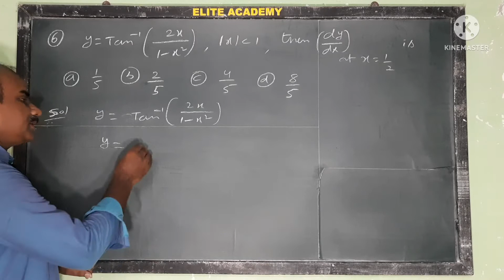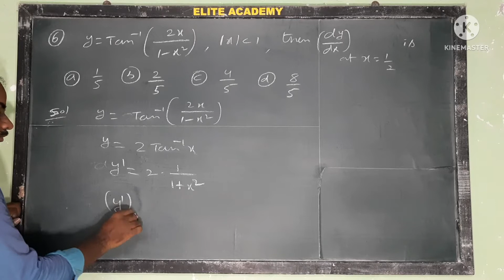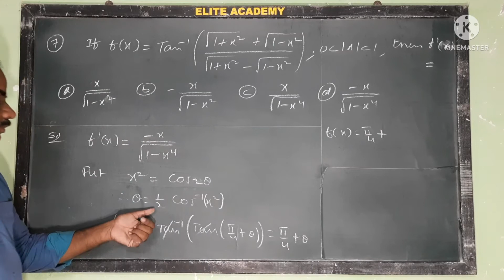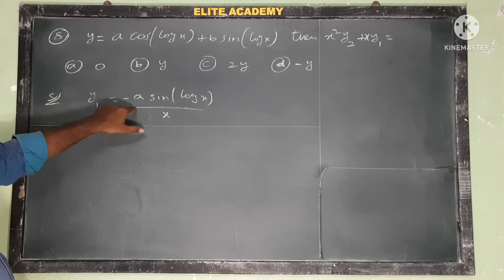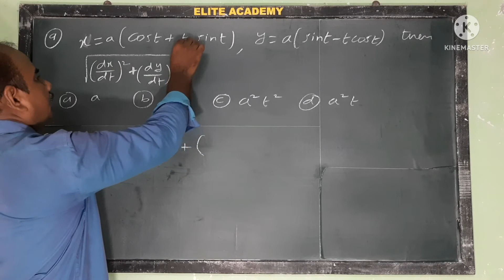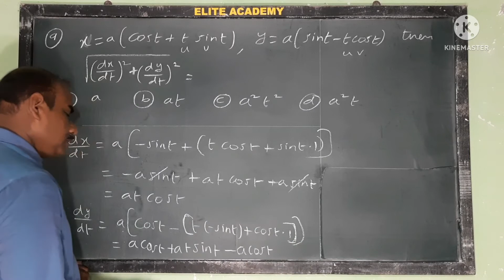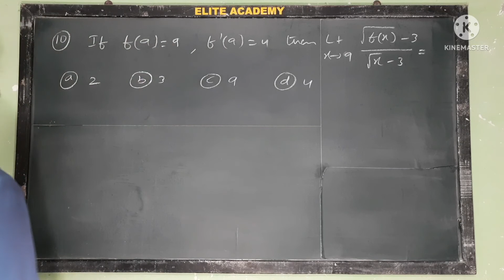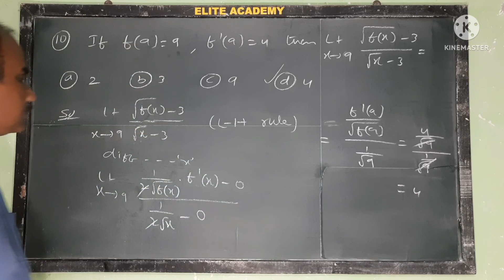EAMCET | Differentiation | EAMCET previous problems |Set-2| Problems : 6-10@EAG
EAMCET previous problems | Differentiation | Set-2 | Problems:6 to 10